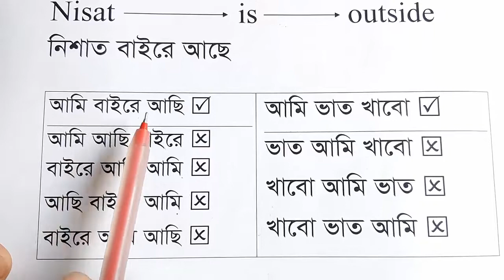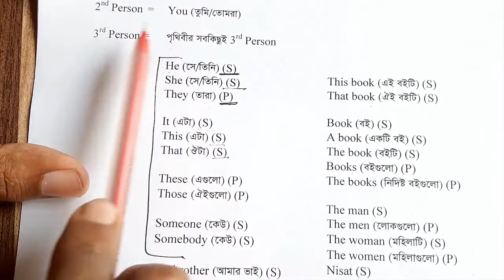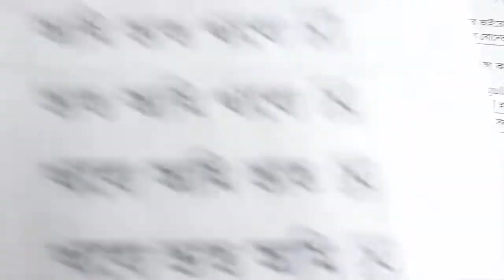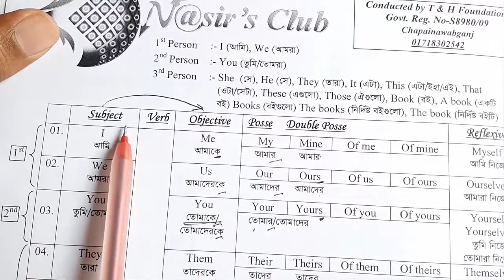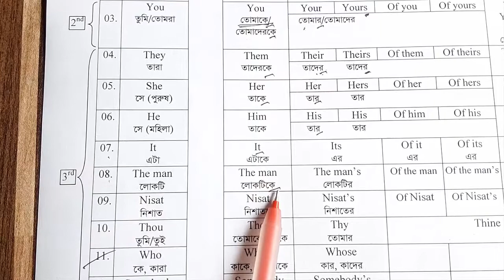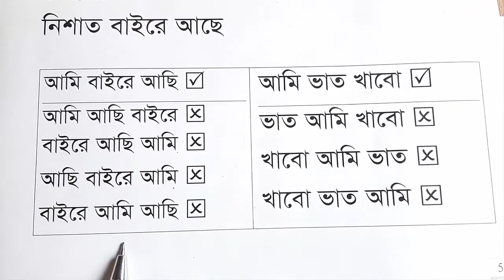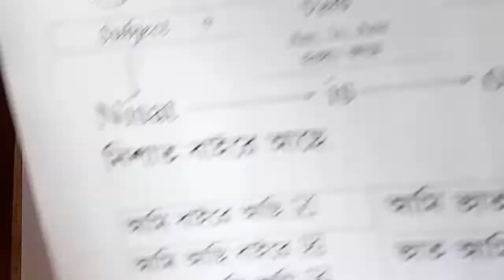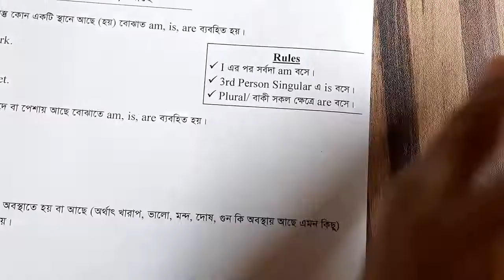BE VERB এর সমস্ত ব্যবহার বুঝে নাও || BE Verb, am, is, are, was, were, been, will/shall be || Class 2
১টা ভিডিওতে 'BE VERB' এর সমস্ত ব্যবহার উদাহরণ সহ বুঝে নাও
Primary Auxiliary Verbs/Helping Verb | Basic Level For Beginners
আজকের ভিডিও তে primary auxiliary verb 'be verb' am, is, are, was, were, been, being, shall be, will be ইত্যাদির ব্যবহার নিয়ে উদাহরণ সহ আলোচনা করেছি, এই ভিডিওটা দেখে তোমরা যদি practice করো তাহলে Grammar এবং স্পোকেন English এ অবশ্যই improvement করতে পারবে।